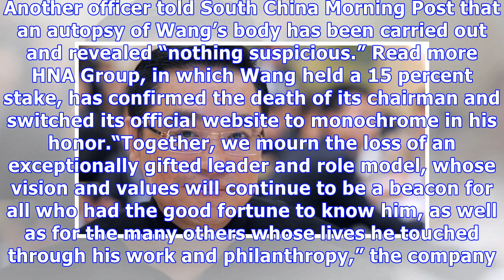Chinese HNA Group chairman falls to his death after posing for photo in France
Published time: 4 Jul, 2018 19:15 The chairman of the embattled Chinese HNA Group, that owns big stakes in Hilton hotels and Deutsche Bank has died in France. Wang Jian suffered 15 meters fall, while posing for a photograph, the police said. The tragedy occurred on Tuesday in the popular tourist village of Bonnieux, near Avignon in the French south-east. Wang’s death appeared to be accidental lieutenant-colonel Hubert Meriaux at the Vaucluse gendarmerie told Reuters. “He stood on the edge of a s...